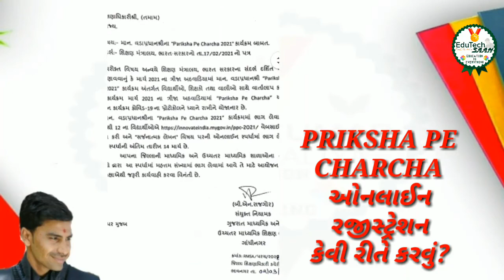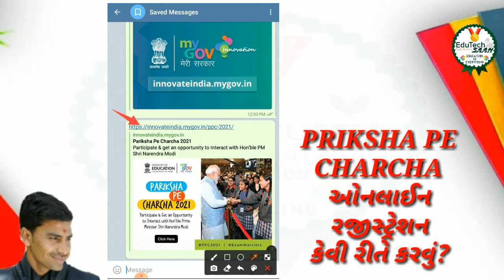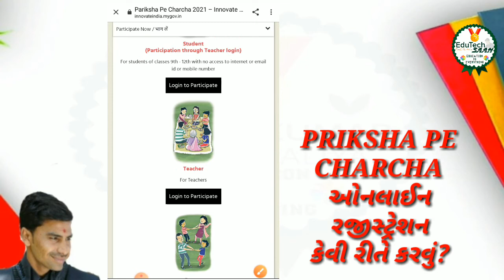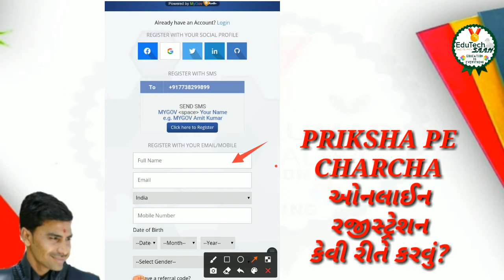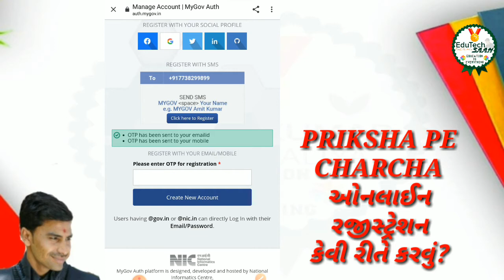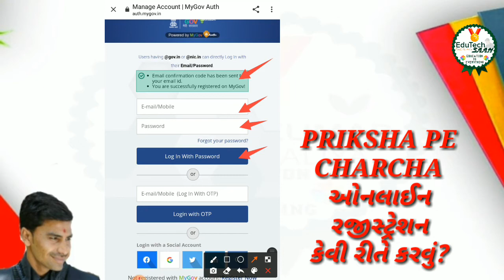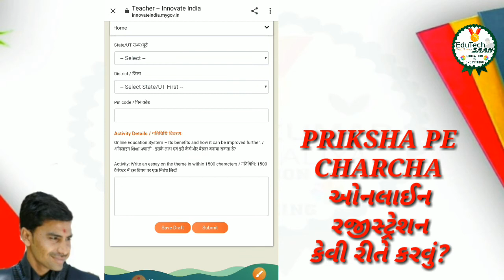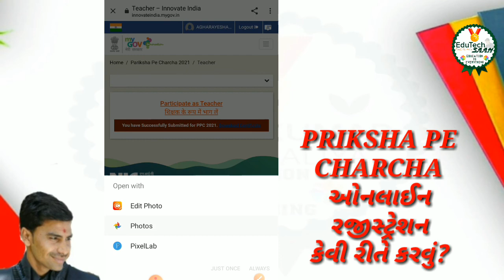PARIKSHA PE CHARCHA 2021 | REGISTRATION FOR STUDENTS TEACHERS AND PARENTS | EDUTECH SAAN